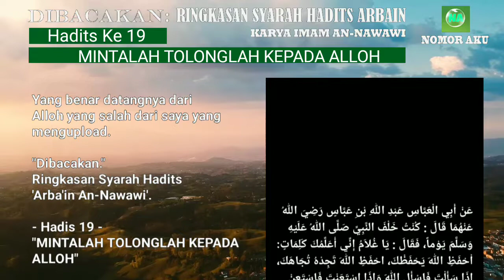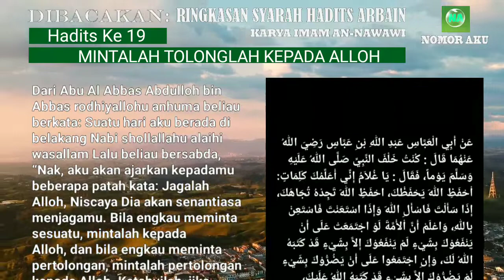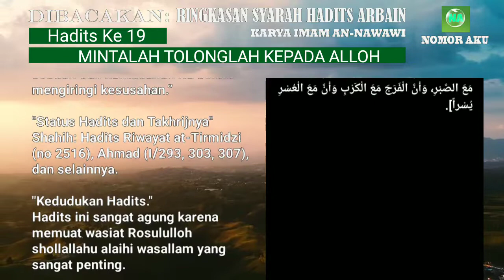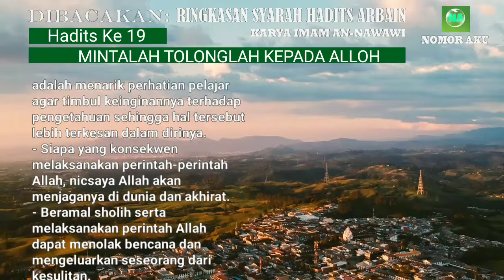MINTALAH TOLONGLAH KEPADA ALLAH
Hadis "mintalah tolonglah kepada Allah" adalah sebuah hadis yang mengajarkan pentingnya meminta pertolongan dan perlindungan hanya kepada Allah Subhanahu Wa Ta'ala. Dalam hadis tersebut, Rasulullah Shallallahu 'Alaihi Wa'sallam menekankan bahwa Allah Subhanahu Wa Ta'ala adalah tempat meminta pertolongan ketika kita sedang menghadapi kesulitan atau masalah, dan kita tidak boleh meminta bantuan kepada selain-Nya. Rasulullah Shallallahu 'Alaihi Wa'sallam juga mengajarkan pentingnya berserah diri dan tawakal kepada Allah Subhanahu Wa Ta'ala dalam segala hal, serta menghindari perilaku yang mengandung syirik atau kepercayaan pada kekuatan selain Allah. Hadis ini memberikan pengajaran penting bagi umat Islam untuk selalu menguatkan iman dan mengandalkan Allah Subhanahu Wa Ta'ala dalam kehidupan sehari-hari.

Ringkasan Syarah Hadits Arbain An-Nawawi, Hadits ke 19, MINTALAH TOLONGLAH  KEPADA ALLAH.

Bismillahirrahmanirrahim.

Dibacakan:
Ringkasan Syarah Hadits
'Arbain An-Nawawi'

Berikut ini 42 hadits yang dihimpun ke dalam Kitab Hadits Arbain:
Hadits Arbain (11): Tinggalkan yang Meragukan, Ambil yang Meyakinkan
Hadits Arba’in (12): Meninggalkan Yang Tak Bermanfaat
Hadits Arbain (13) : Cinta yang Menyempurnakan Iman
Hadits Arbain (14): Keharaman Menumpahkan Darah Muslim
Hadits Arbain (15): Indikator Iman kepada Allah dan Hari Akhir
Hadits Arba’in (16): Menahan Amarah
Hadits Arba’in (17): Perintah Berbuat Ihsan terhadap Segala Sesuatu
Hadits Arba’in (18) : Bertakwa di Mana Pun Berada
Hadits Arba’in (19): Mintalah Tolonglah Kepsda Allah
Hadits Arbain (20): Malu Sebagai Akhlak Terpuji
Hadits ‘Arba’in (21): Iman Beriring Istikamah
Hadits ‘Arba’in (22): Menjaga Ibadah Wajib Berbuah Surga
Hadits Arbain (23): Bersuci, Shalat, Sedekah, Sabar, dan al-Qur’an
Hadits Arbain (24): Janganlah Kalian Saling Menzalimi
Hadits Arbain (25): Yang Kaya dan Miskin, Semua Bisa Bersedekah
Hadits Arbain (26): Bersedekah Setiap Hari, Tidak Berat!
Hadits Arbain (27): Mintalah Fatwa kepada Hatimu
Hadits Arbain (28): Pegang Teguh Sunnah dan Jauhi Perselisihan
Hadits Arbain (29): Masuk Surga, Jauh dari Neraka
Hadits Arbain (30): Hak-Hak Allah
Hadits Arbain (32): Semua Bentuk Bahaya Dilarang
Hadits Arbain (33): Pembuktian Penuntut dan Sumpah Terdakwa
Hadits Arbain (34): Mengubah dan Mengingkari Kemungkaran
Hadits Arbain (35): Jadilah Hamba Allah yang Bersaudara
Hadits Arbain (36): 5 Kebaikan Ini Dibalas Kebaikan Dunia dan Akhirat
Hadits Arbain (37): 1 Kebaikan Dibalas 10 hingga 700 Kali Lipat
Hadits Arbain (38): Peringatan bagi Orang yang Memusuhi Kekasih Allah SWT
Hadits Arbain (39): Perkara yang Tiada Dosanya
Hadits Arbain (40): Jadilah seperti Orang Asing, Jangan Tunggu Besok!
Hadits Arbain (41): Jauhi Hawa Nafsu, Ikuti Syariat Allah Subhanahu Wa Ta'alla
Hadits Arbain (42): Jika Dosamu Setinggi Langit, Baca Hadits Ini